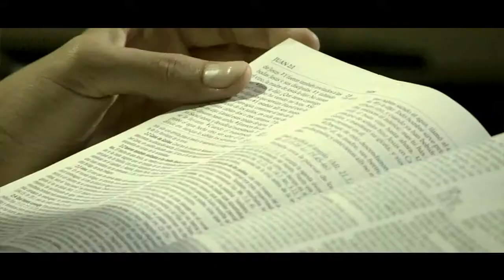NGC Jossie Esteban - Te Seguire